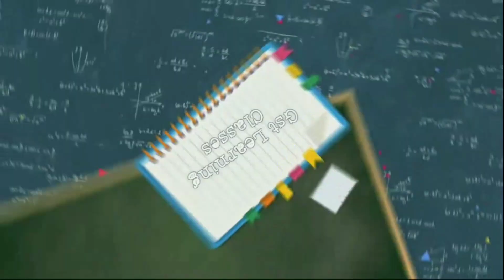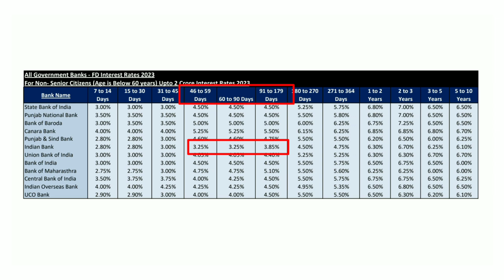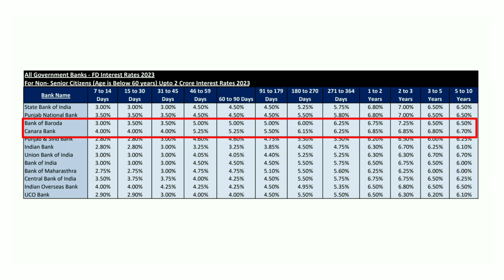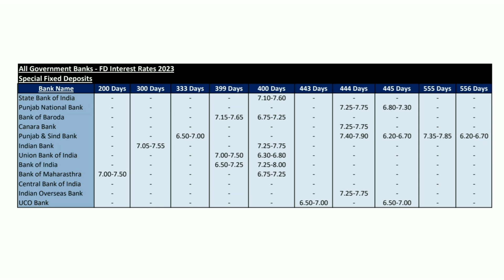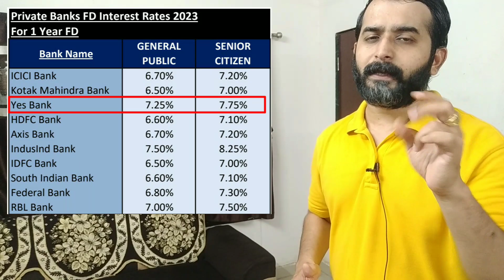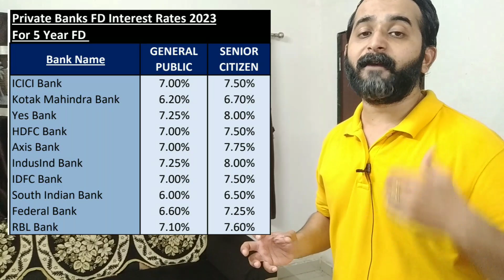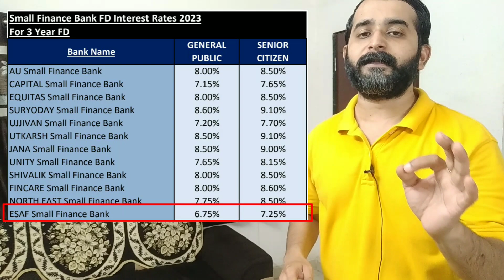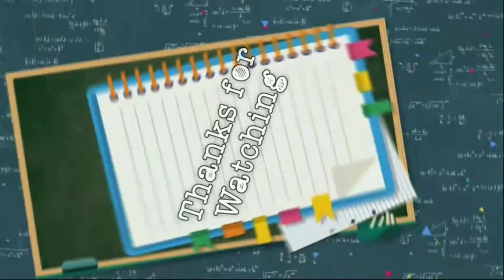Latest All Banks Fixed Deposit Interest Rates from October 2023 || Fixed Deposit Latest Updates